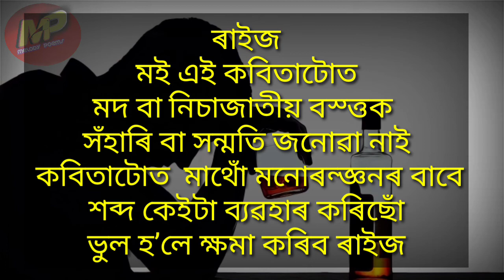ময়ো মদাহী হ’ম Assamese sad poem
মোৰ এই কবিতাটোত
মই মদ বা নিচাজাতীয় বস্তুক সমৰ্থন কৰা নাই...
মাথোঁ কবিতাৰ মনোৰঞ্জনৰ বাবে ... কিছুমান শব্দ ব্যৱহাৰ কৰিছোঁ .,
যদি কিবা ভুল হৈছে., ক্ষমা কৰি দিব ৷

Writing by - Migom
Recited - Migom
Editing - Migom